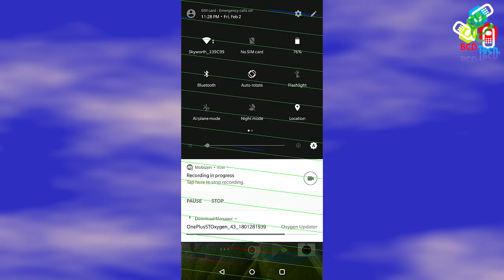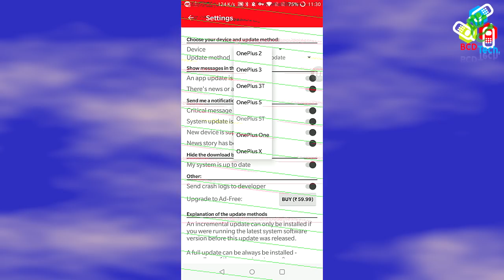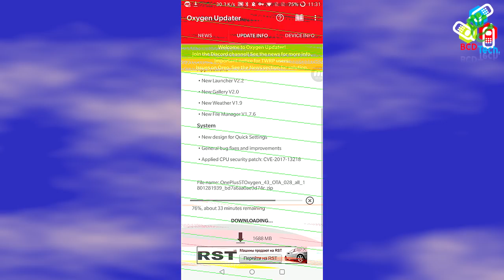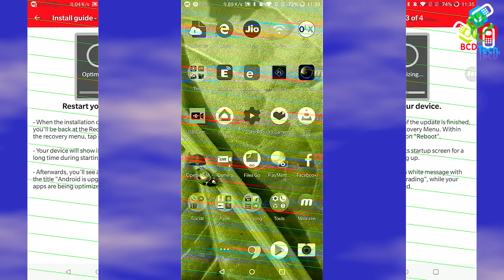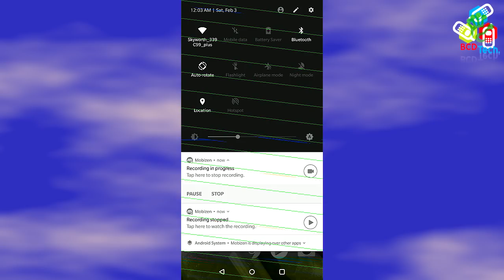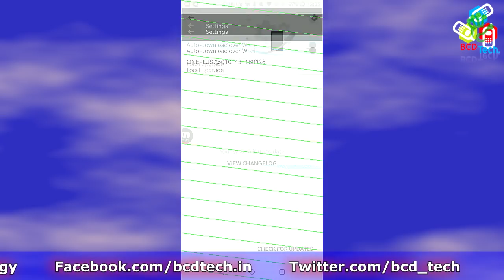Oreo Oxygen OS 5.0.2 on Oneplus 5 & Oneplus 5T How to update Today??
Bitcoin: 1P1nwo51MDn8fPuBCkYU4v5XQRApq4ejY2

BCD Tech